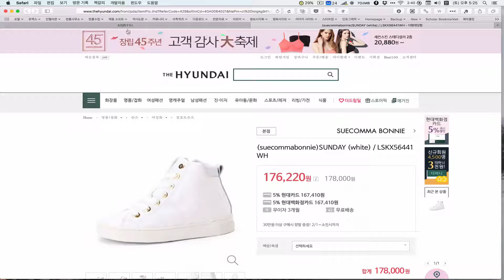어니언컬쳐 서비스 소개